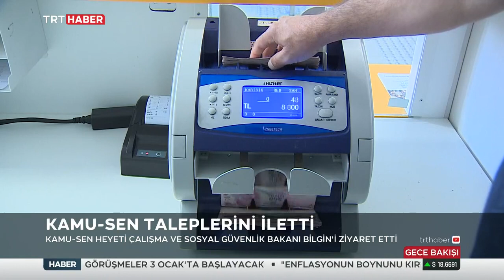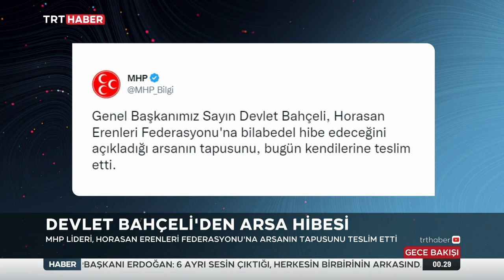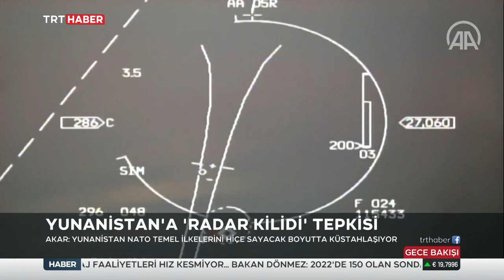Fuat Kozluklu İle Gece Bakışı 21 12 2022